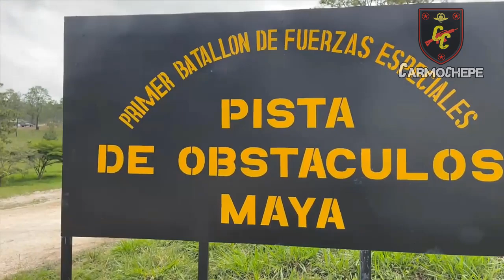Resumen de la 7° Jornada de Fuerzas Comando 2022 // Carmochepe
Resultados de la Séptima Jornada de fuerzascomando2022 !

Mis Redes :)